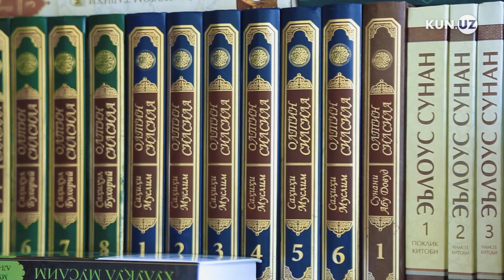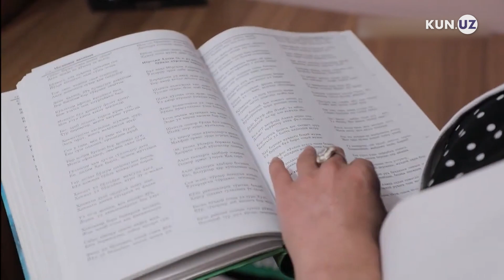“Ayolimga yuragimni beraman” ikki xastaning buyuk muhabbati haqida hikoya